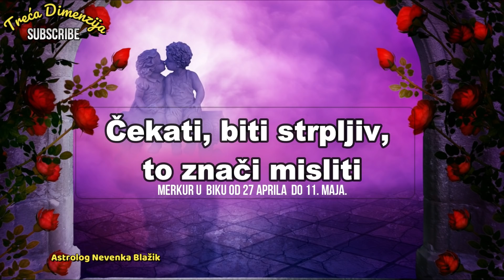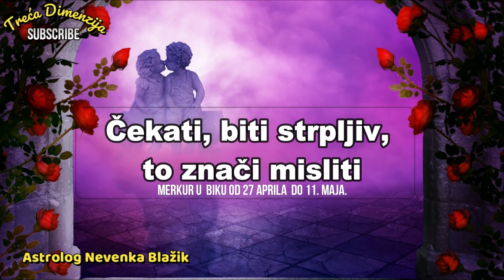Od 27 Aprila tranzitni Merkur prelazi u znak Bika i biće tu sve do 11 Maja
Misaoni procesi će se dovesti u red, i bićemo u prilici da ne samo isplaniramo kako treba naše želje i projekte, već i da ih lijepo realizujemo i da oni imaju svoj pravi kvalitet i trajnost.